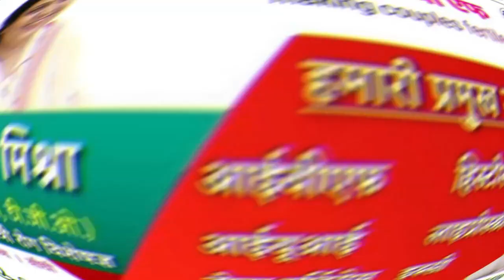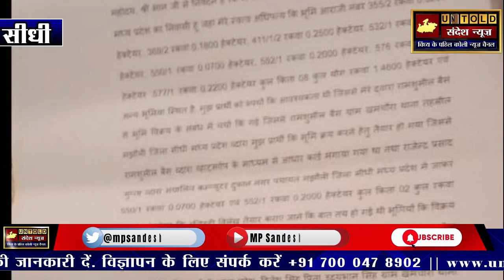सीधी का डिप्टी रजिस्टर सरकार को लगा रहा चूना भोले भाले ग़रीबो की ज़िंदगी कर रहा बर्बाद